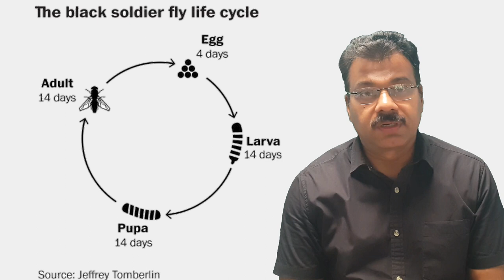മാലിന്യ സംസ്കരണത്തിൽ പ്രധാന പങ്ക് വഹിക്കുന്ന Black soldier flyസിനെ കുറിച്ചുള്ള ചെറിയ വിവരണം...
Black soldier fly